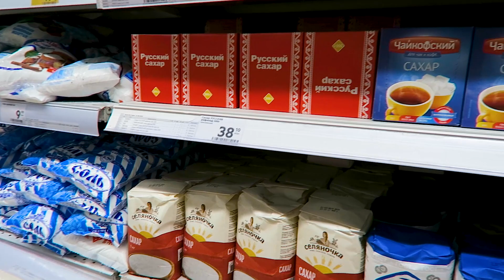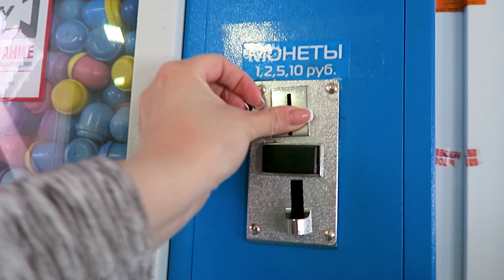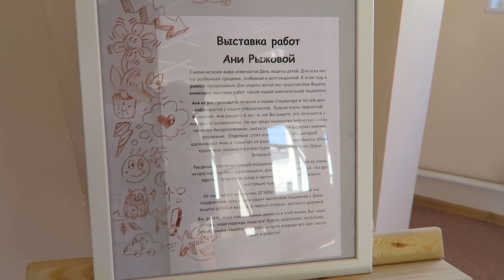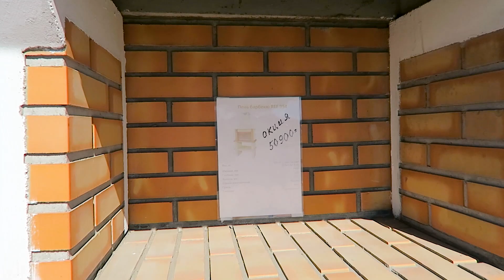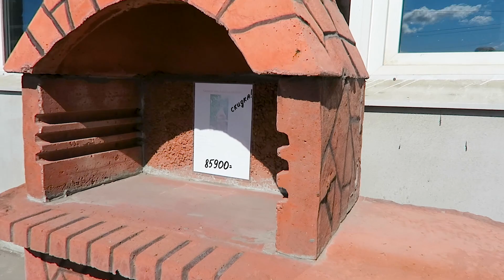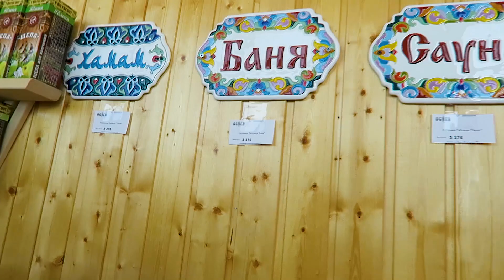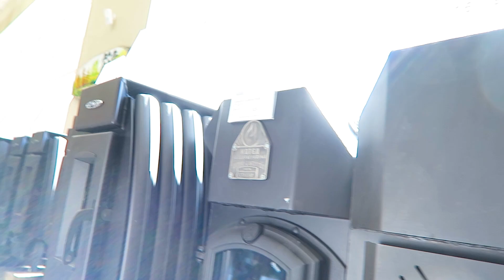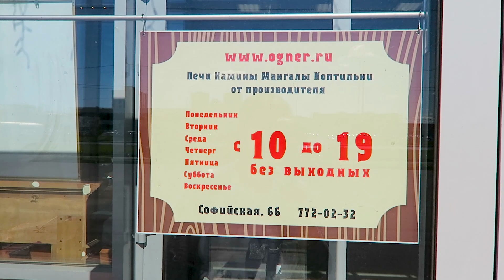Приехали в больницу к Саше / Гуляем по магазинам / ВЛОГ/Vika Siberia LifeVlog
Наш адрес: г. Санкт-Петербург,
ул. Софийская, дом 66

Ogner.ru - Магазин Печей и Каминов-
это не только интернет-магазин, где можно посмотреть и приобрести товар, не выходя из дома. Это также большой, реальный оффлайн-магазин площадью в 1300 кв. метров, расположенный по адресу: г. Санкт-Петербург, ул. Софийская, 66. У нас всегда в наличии всевозможные товары: варочные и отопительные печи, камины, котлы, мангалы, коптильни и сопутствующие им аксессуары, банные печи и различные товары для бань и саун.

С большинством производителей оборудования мы работаем напрямую, а это значит, что наши цены одни из самых низких в городе!
В нашем магазине Вы получите профессиональную консультацию по товарам. Мы поможем с выбором, объясним разницу и нюансы между изделиями.
У нас постоянно действуют акции и скидки на товары, о которых Вы можете узнать, написав нам на почту или обратиться по телефону.

Спасибо, что Вы зашли на мой канал!